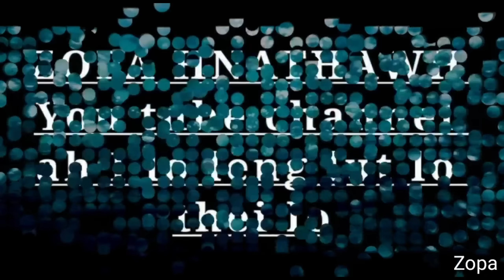Hawlhrawk hawl leh chakai chhit Kan man ve nual e